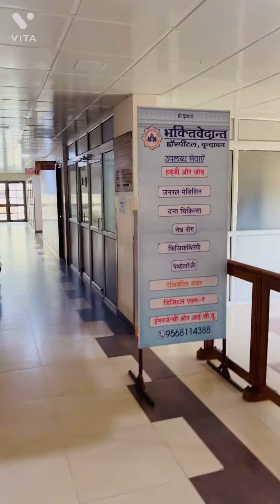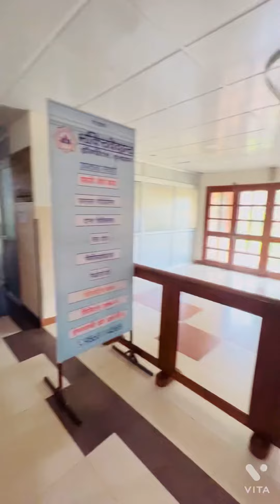Khichdi Prasadam Seva in Bhaktivedanta Hospital Vrindavan Dham # Indian Mom Aussie Kids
I wanted to share this video with you all to show how incredible it is that in India , free Prasadam Khichdi sewa is organised by the Bhaktivedanta Hospital hospital in Vrindavan Dham every day for not only staff or patients in the hospital. It is offered to all visitors .
I’m greatly impressed by their service for People.
All glories to Srila Prabhupada .
This can only happen in India.
Jai Bharat - Jai Santan